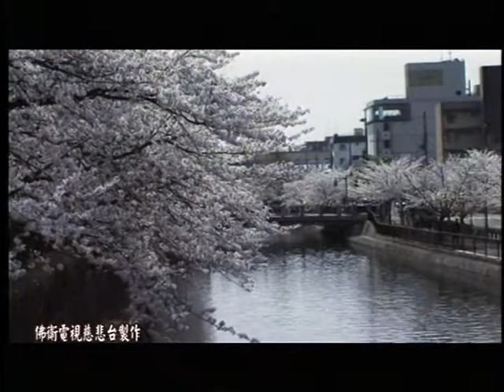超定和尚_阿含聖典選講之十四